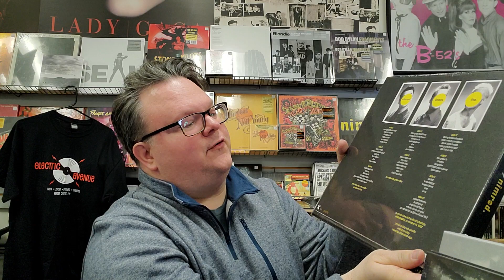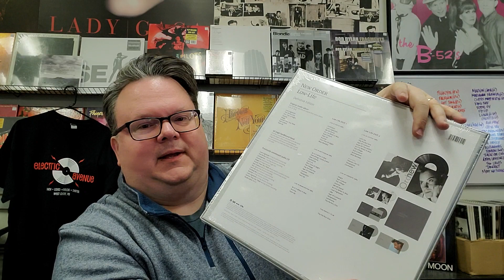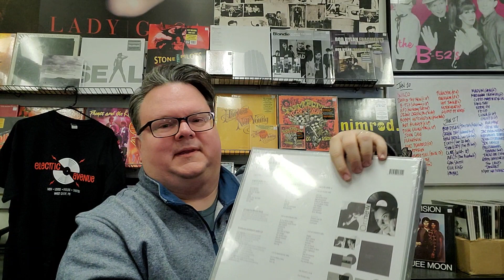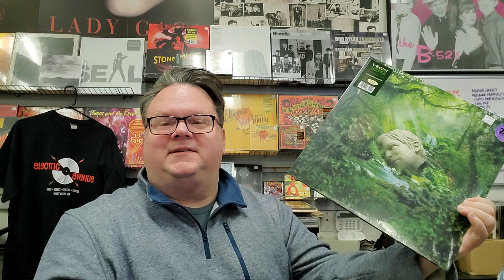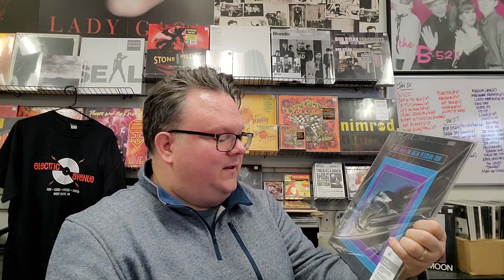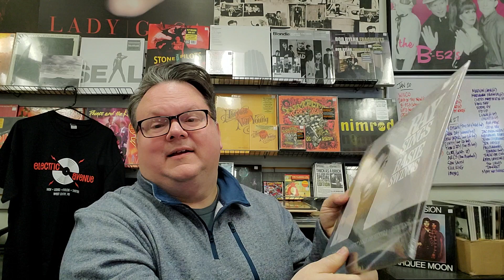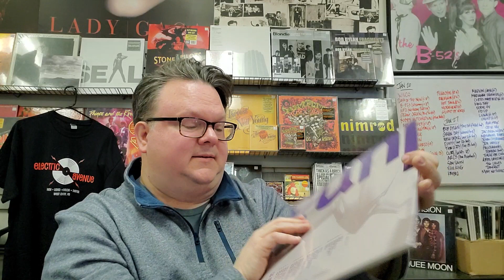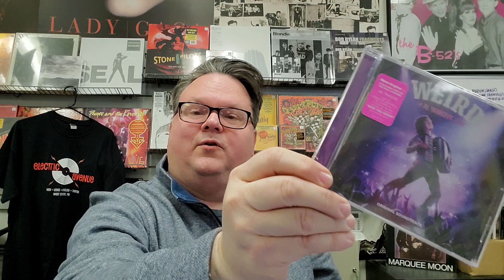Electric Avenue Update 120 - February 3, 2023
RIP Tom Verlaine, congrats New Order, and new release info